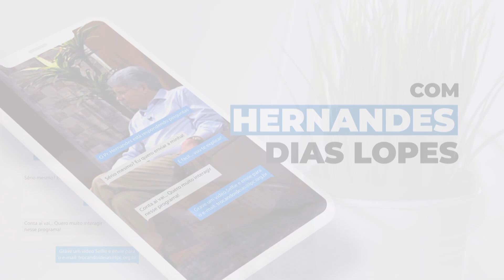Existe pecadinho e pecadão? | Rev. Hernandes Dias Lopes | Trocando Ideias | IPP